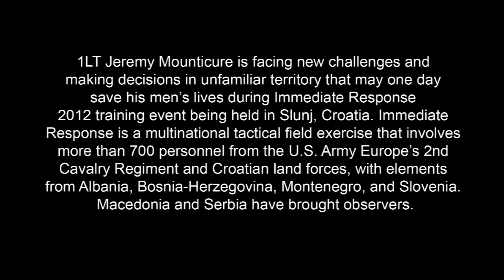Immediate Response 2012 (Unfamiliar Territory)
Being stationed in Germany, a Soldier can become very familiar with U.S. Army Europe's training areas. The great thing about Europe is the ability to train with our multinational partners in foreign lands, Staff Sergeant Jose Ibarra tells us more.

1LT Jeremy Mounticure is facing new challenges and making decisions in unfamiliar territory that may one day save his men's lives.